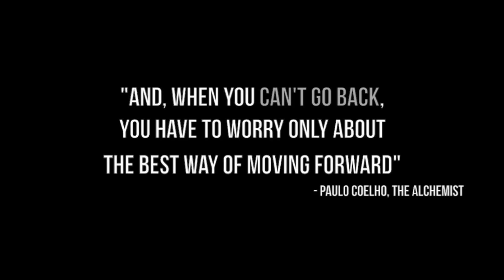Cant Go Back (Official Video) - Humble The Poet ft. Yucifer & Sickick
New hip hop collaboration with Yucifer & Sickick, this track bangs, and is a dope expression of the Humble The Poet sound.

DOP and Edited by: Brian Cruz

BTS: Joseph A. Fernando

My name is Kanwer Singh aka Humble The Poet, and my goal is to shake your ass, shake your heart, and shake your mind all at the same time.

I am a writer, musician, and creative who loves to bring ideas to life. I used to be an elementary school teacher, and I learned a lot about how to put things into words to help people feel better about life. Now I try my bests to do that and connect with people through my music, my book, and my other creative projects.

I also have a super kickass beard =D

--Mailing Address--
Kanwer Singh
6-6150 Highway 7
Suite 226
Woodbridge, Ont
L4H 0R6
Canada